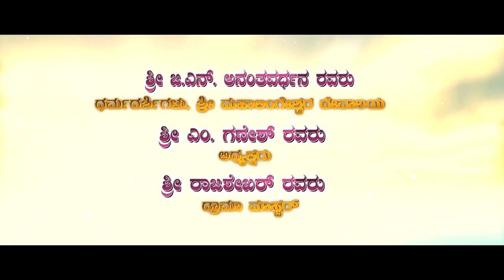Shivakumara / Valli Parinaya | ಶಿವಕುಮಾರ ಅಥವಾ ವಲ್ಲಿ ಪರಿಣಯ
ಪೌರಾಣಿಕ ನಾಟಕ